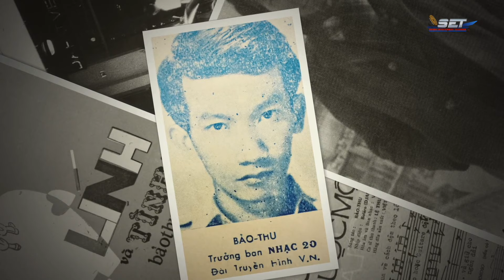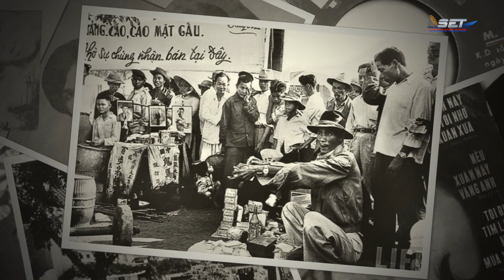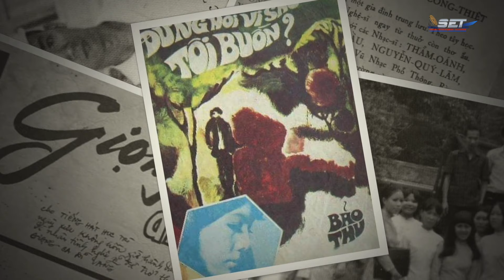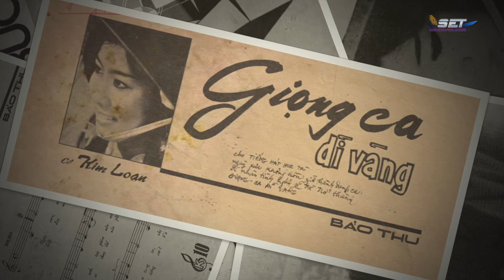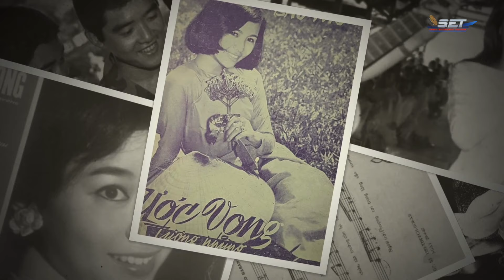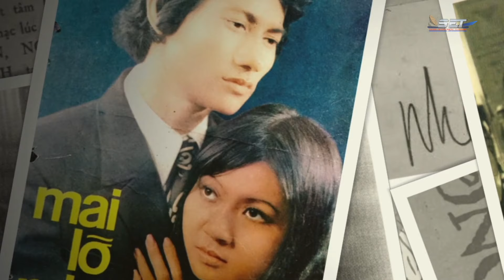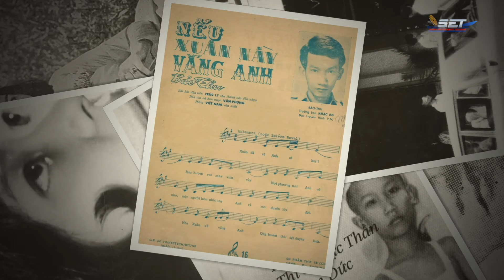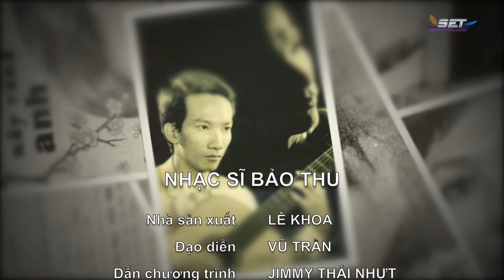The Jimmy Show | Nhạc sĩ Bảo Thu | SET TV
10531 Garden Grove Blvd. Garden Grove, California